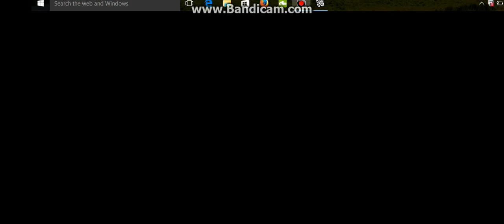KEE COMN GETTN WHOOPED SMH